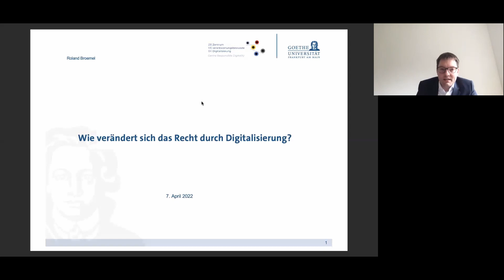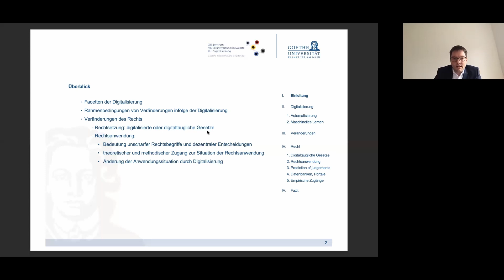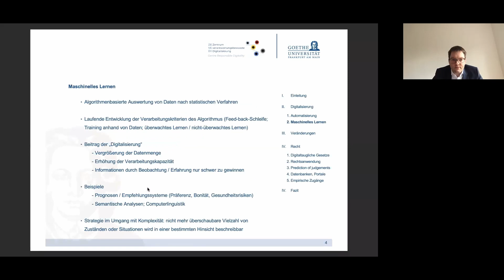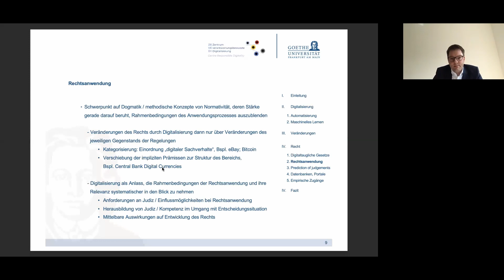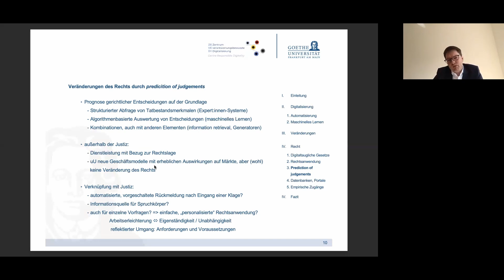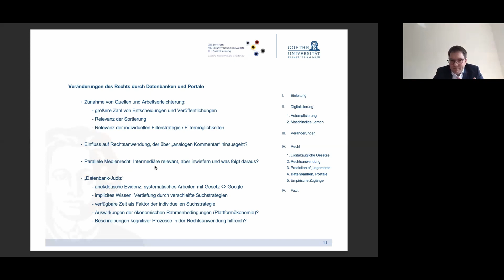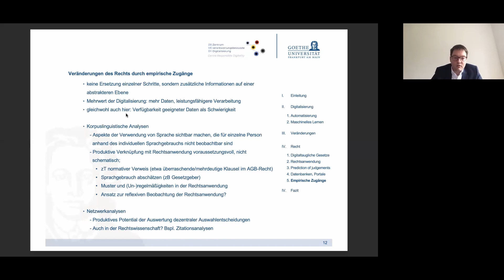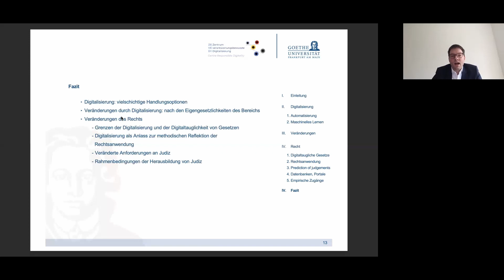Prof. Dr. Roland Broemel - Wie verändert sich das Recht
Die Lehre der Digitalisierung in der Rechtswissenschaft
Virtuelle Tagung am 7./8. April 2022
Universität Hamburg

Die Tagung widmet sich den inhaltlichen und methodischen
Aspekten der Lehre der Digitalisierung in der Rechtswissenschaft. Um Digitalisierung im Jurastudium zu lehren, ist
es zunächst erforderlich, sich der durch die Digitalisierung
hervorgerufenen Veränderungen in der Rechtswelt zu vergewissern. Insofern ist ein grundlagenorientierter Blick auf
die möglichen Veränderungen des Rechts selbst erforderlich,
da die Digitalisierung als Spiegel analoger Praktiken in der
Rechtswissenschaft und Rechtspraxis wirkt. Darüber hinaus
ist die Ausbildung in den Rechtswissenschaften an Berufsfeldern orientiert oder behauptet dies zumindest. Verlangt ist
also auch ein Blick auf die Veränderungen der Berufsfelder
durch Digitalisierung. Dieser soll jedenfalls für die juristischen Kernberufe vorgenommen werden, auch wenn das nur
ein Teil der Geschichte sein kann. Erst vor diesem Hintergrund können dann die Fragen danach gestellt werden, was
denn in der Ausbildung geändert werden müsste, um den
Herausforderungen der Digitalisierung gerecht zu werden.
Dabei stehen die Kompetenzen, die sinnvollerweise zu erwerben sind, im Vordergrund, nicht so sehr Fragen der Studienorganisation, die oftmals als Forderung nach Legal Tech in
der Ausbildung daherkommen, ohne die Vorfrage der nötigen
Kompetenzen aufgeworfen und beantwortet zu haben.

Organisation:
Prof. Dr. Hans-Heinrich Trute
Prof. Dr. Mareike Schmidt